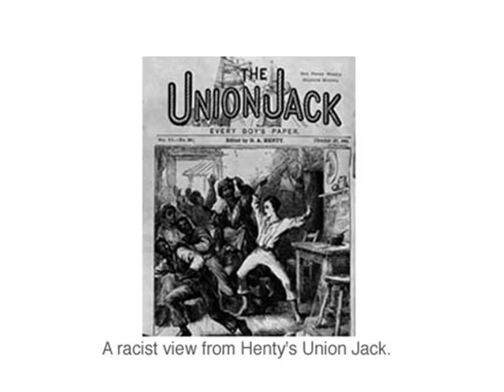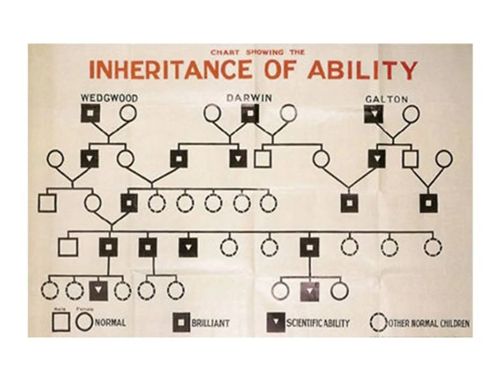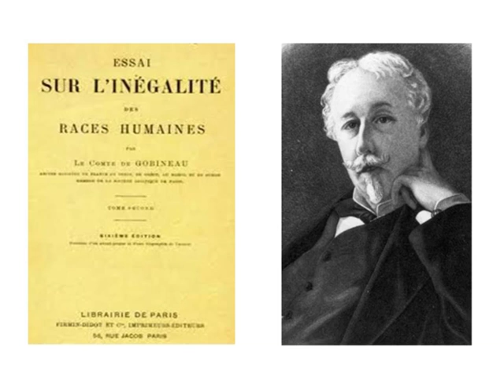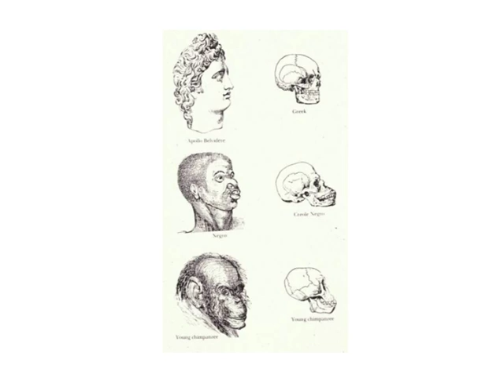Racism in Victorian Britain - Professor Richard J Evans, Gresham College history lecture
The Victorian era saw some of the worst excesses of racial arrogance and shameless racism that the world has ever seen.
Gresham College Professor, Richard J Evans, gives examples of the attitudes and explains the extent of these ideas.

This is the 9th part of 'The Victorians: Empire and Race'.
The full lecture is available (in 10 parts) here on YouTube, or it can be downloaded (along with the other lectures by Professor Evans, and all of our other lectures) in its complete form from the Gresham College website, in video, audio or text formats: